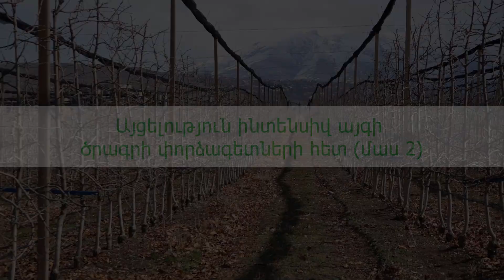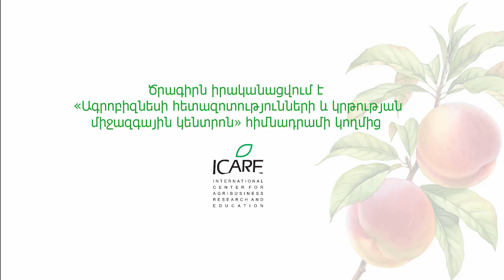Այցելություն ինտենսիվ այգի ծրագրի փորձագետների հետ (մաս 2)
Տեսանյութը պատրաստվել է Ագրոբիզնեսի հետազոտությունների և կրթության միջազգային կենտրոն (ԱՀԿՄԿ/ICARE) հիմնադրամի կողմից՝ Ավստրիական զարգացման համագործակցության ֆինանսական աջակցությամբ իրականացվող " Այգեպտղաբուծության ոլորտի զարգացման ծրագիր Հայաստանում" (ՖՐՈՒՏԵՆԻԱ/FRUITENIA) նախագծի շրջանակում։